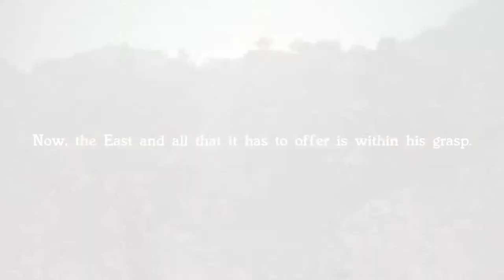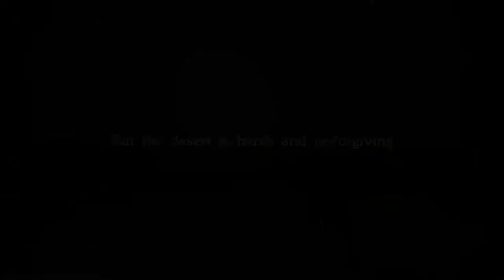[Cinematic] Black Desert Online SEA | The Great Desert of Valencia | Desert Caravan - Aaron Kenny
In the heat of summer, Florentino Ibarra arrived in the Great Desert of Valencia. Now, the East and all that it has to offer is within his grasp. The Great Desert of Valencia.

Here the sands whisper stories of past bloodshed between Calpheon and Valencia, and even the past civilisation. Here, Florentino felt the history of years of struggle and hardship upon his shoulders.

"What I have done up to now is nothing," he said as he recalls the war between Calpheon and Heidel, "I hope such a tragedy wouldn't happen again."

But the desert is harsh and unforgiving: bravery alone will not keep a man alive.

Featuring the Ibarra family's Florentino Ibarra (Archer)

🎼Music used🎼
Desert Caravan - Aaron Kenny